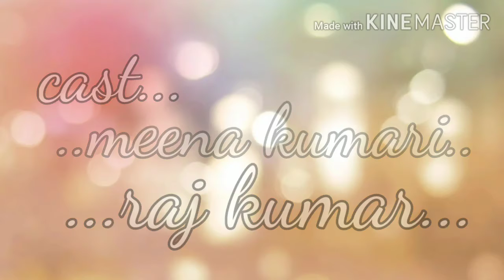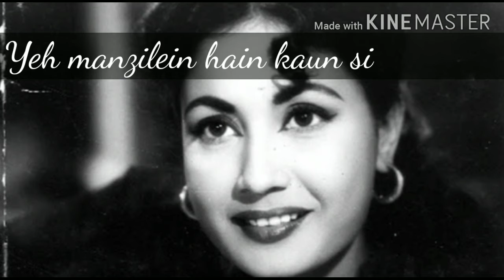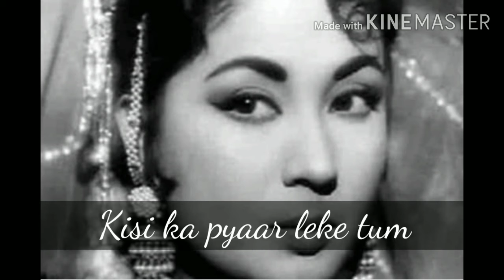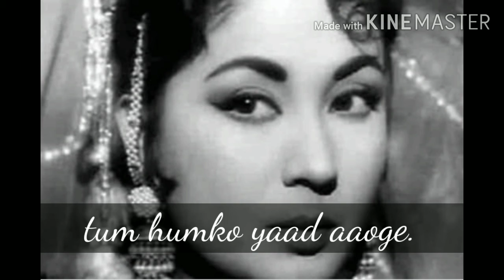Ajib dasta hai ye ..# evergreen song # singer lata mangeshkar ji# best song kishor shau